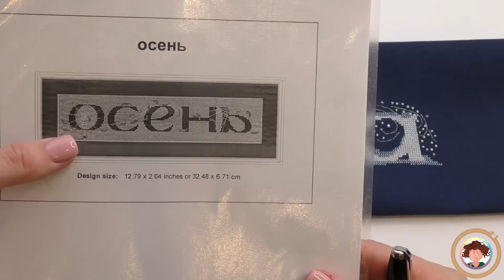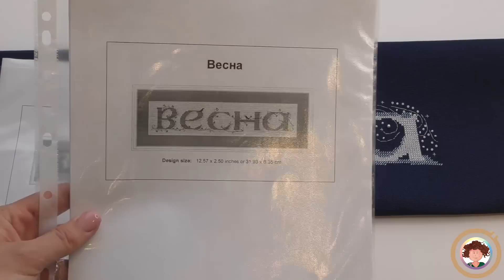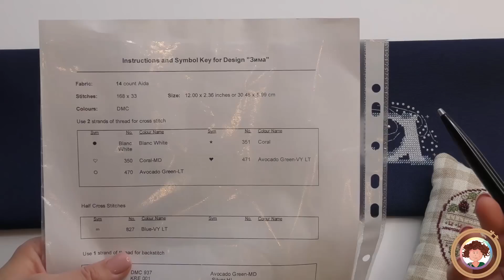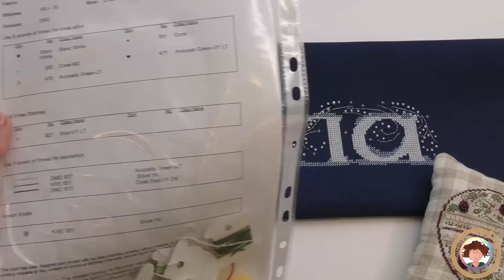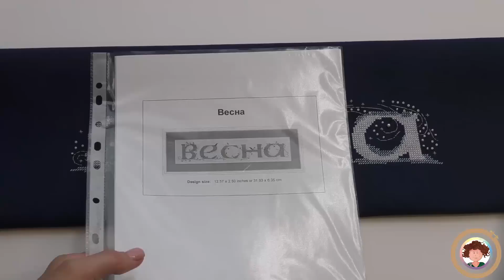НЕ СМОГЛА УСТОЯТЬ И ВЫШИЛА ЗА ПАРУ ВЕЧЕРОВ!/ Вышивка крестиком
В этом ролике вы увидите новые схемы для вышивки от автора Кот-обормот, купленные на стич.су и уже готовую работу из четырех. Я в эти панельки влюбилась с первого взгляда и не устояла, хотя наборов достаточно много в запасах, но что ж поделать, душа требовала.